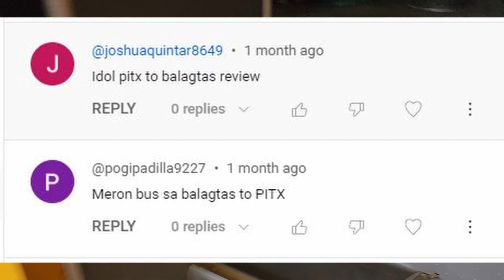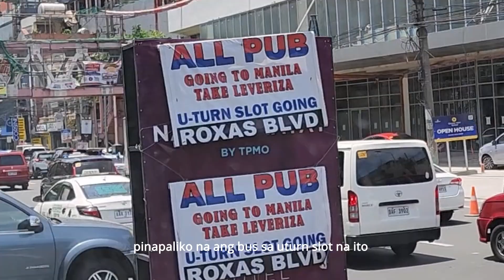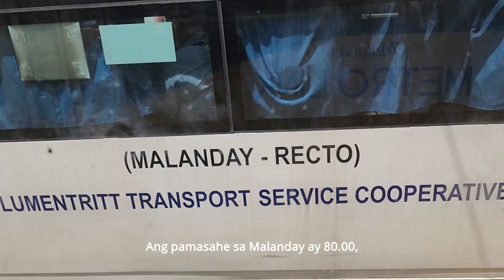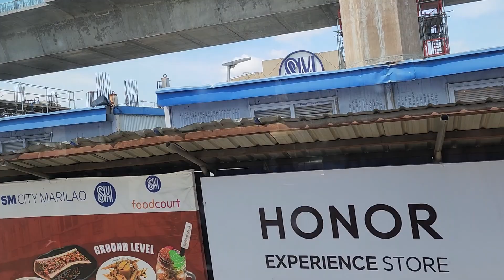Convenient commute from Manila to Bulacan! PITX to Monumento, Malanday and Balagtas by Metrolink Bus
Isang sakay from the south to Bulacan! Alamin ang schedule, pamasahe at route ng PITX-Balagtas sa video.